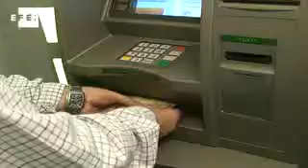La morosidad cae en marzo tras cinco meses de subidas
Madrid, 18 may (EFE).-

La morosidad del crédito concedido por las entidades financieras españolas cayó en marzo hasta el 6,11 %, frente al 6,19 % de febrero, con lo que se redujo por primera vez después de cinco meses de subidas, aunque continúa en niveles que no alcanzaba desde octubre de 1995.

Según los datos provisionales publicados hoy por el Banco de España, la cifra absoluta de impagos del sistema financiero español -bancos, cajas, cooperativas y establecimientos financieros de crédito- sumaba 111.511 millones de euros al finalizar el tercer mes del año, 1.069 millones menos que en febrero.